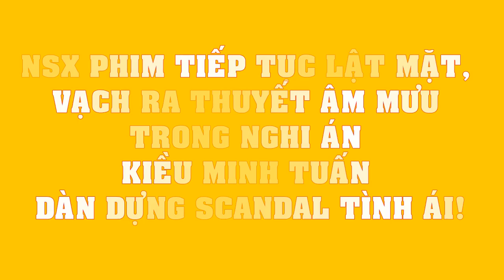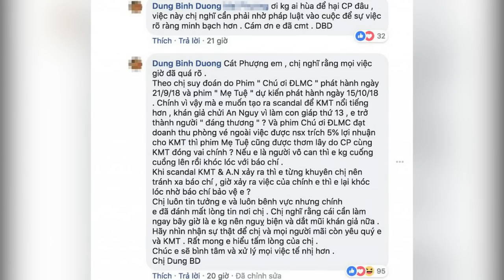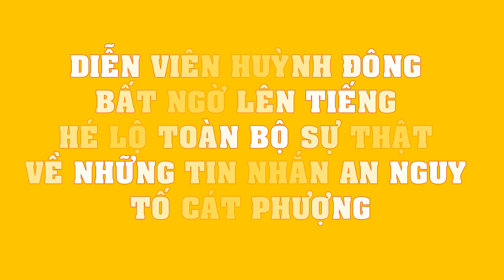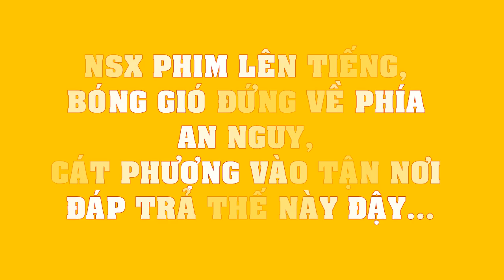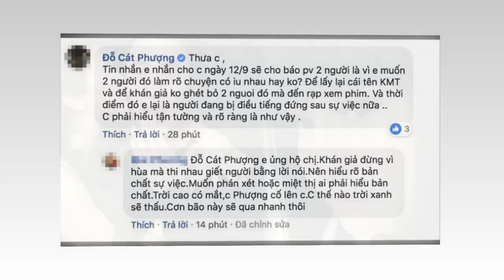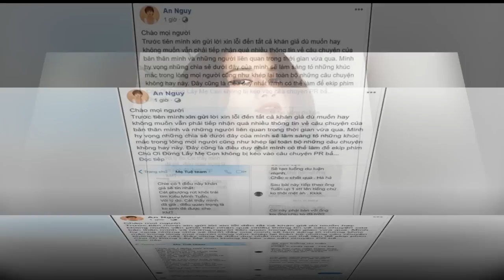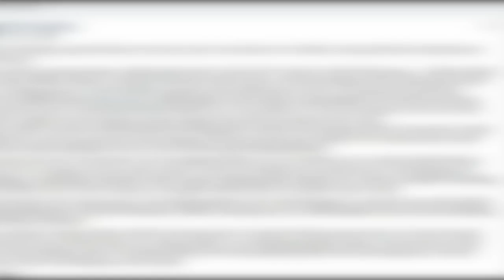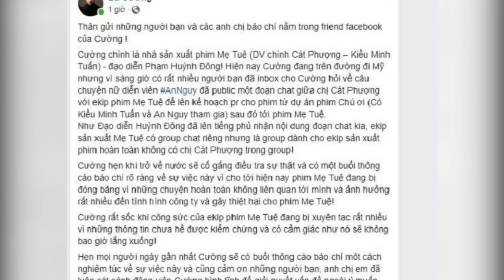NSX phim tiếp tục LẬT MẶT,chỉ ra THUYẾT ÂM MƯU trong nghi án Kiều Minh Tuấn dàn dựng scandal tình ái